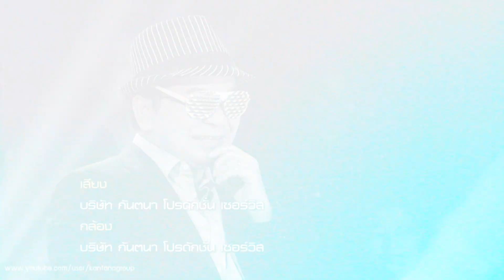ทีเด็ดลูกหนี้ ออกอากาศ 6 กรกฎาคม 2560